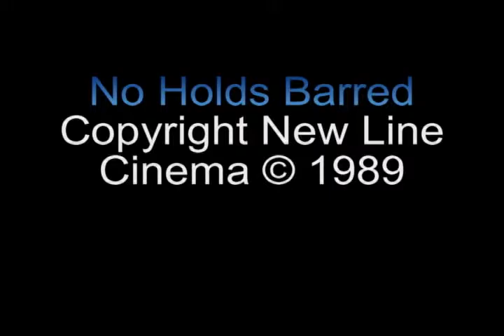No Holds Barred review on the Final Cut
Hello all my moviemaniacsters. I finally get around to posting my review of that wrasslin film that got overlooked by the academy for some reason. Get your tights ready as we look at No Holds Barred.